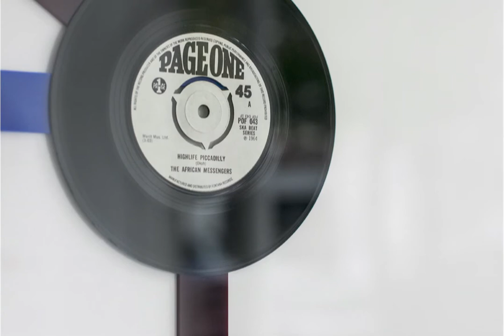Woolff Gallery presents Keith Haynes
A short film showing artwork by Keith Haynes presented in his solo exhibition at Woolff Gallery London. Spring 2014.